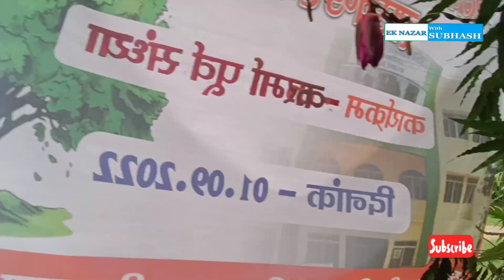Karma purv Sandhya ki taiyari || Govt. Teacher Training College Hazaribagh || Ek Nazar with Subhash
bol jharkhand bol
Ek-Nazar-with-Subhash